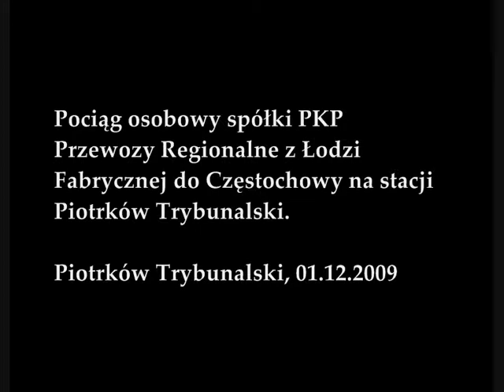Spora frekwencja na EN57 Łódź-Częstochowa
Wjazd i odjazd pociągu osobowego z Łodzi Fabrycznej do Częstochowy na stację PT.